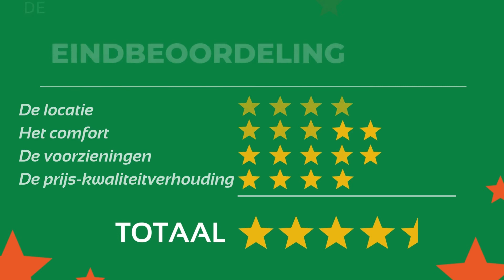Review Accommodatie Vlagtwedde - 16 personen